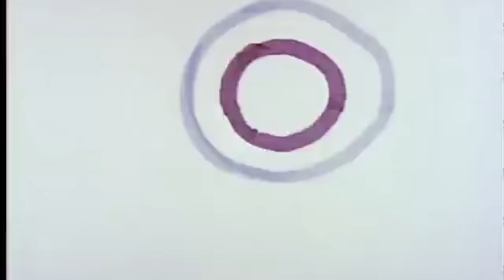Bedford Falls - POST SOVIET POST MORTER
Special thanks to MARIAM SAMUSHIA

Lyrics:

Those beneath us are the ones who need us
You've let somebody else take our place
Cry us a river, cross your little fingers

I’m addicted to conception of affectionate narration
Hang the king, elect the bleak reflection of perfection
A bald man’s statue in the middle of a square
I love this land, dog
Express the extraordinary need for demonstration
Build the bigger and balder piece of bloody meditation
A black building, white building, green building, people singing:
I love this land, but

Mother of god, was all of it worth it?
Don’t stand in the doorway; Oh, don’t block up the hall
WE ARE DONE

Christmas present; Life is not that pleasant
All those idols are not worth your time
The words are forgotten, they’re drowning in the water
Where’s the beauty in your ordinary life?

We’re fallen idols begging for your kindness
Do you remember all the songs we used to play?
We bow in your presence; Hope you buy our record
Don’t let somebody else take our place